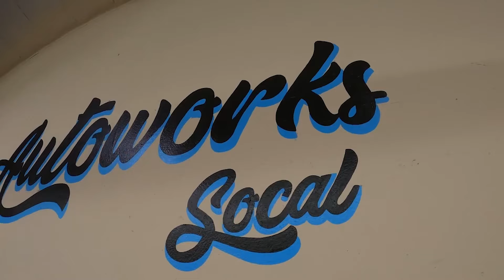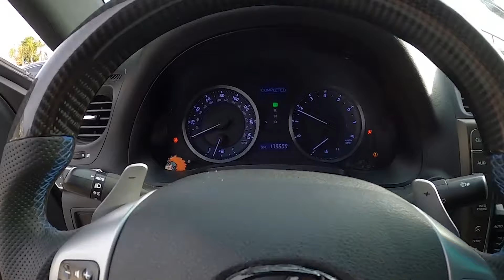BUILDING A LEXUS IS250 IN 10 MINUTES!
WELCOME BACK EVERYONE TO THIS WEEKS VLOG. IVE ALWAYS WANTED TO DO ONE OF THESE AND I FINALLY WAS ABLE TO PUT IT ALL TOGETHER THE BEST THAT I COULD WITH THE FOOTAGE I COULD FIND FROM THIS BUILD. I HOPE YOU ALL ENJOY!
LIVE.LONG.AND.PROSPER

Song: SIMPLE DREAMS